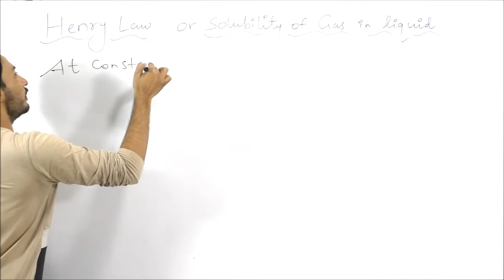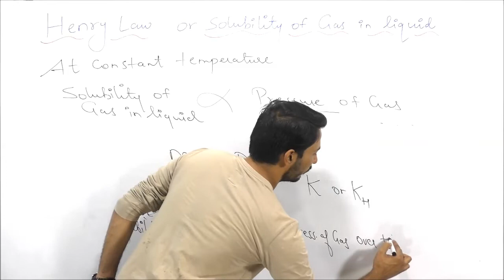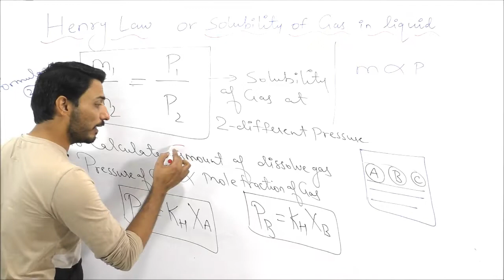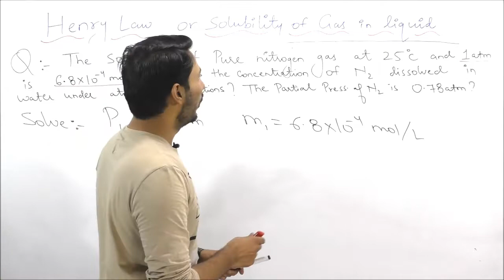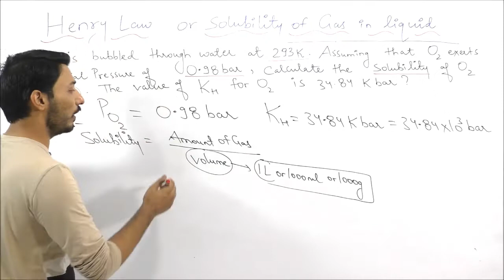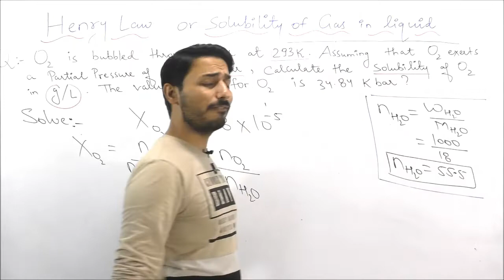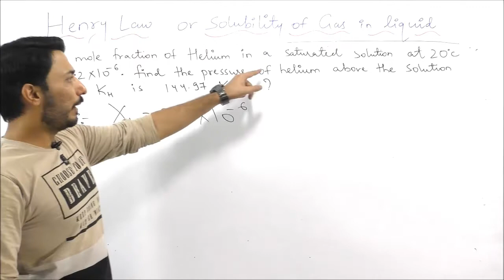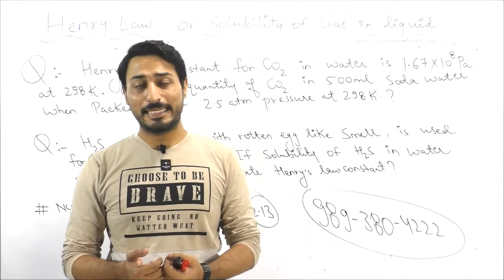Henry law and Numericals on Henry law | Chemistry session 2020-21| Day 7 | Unit Solutions